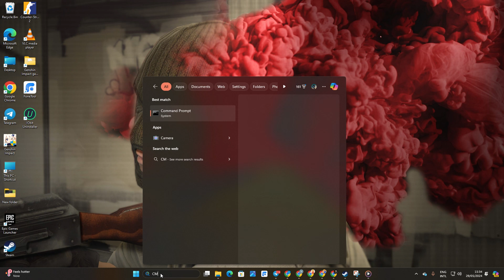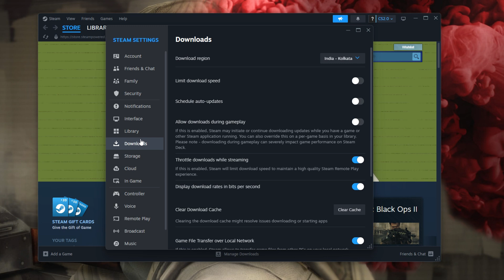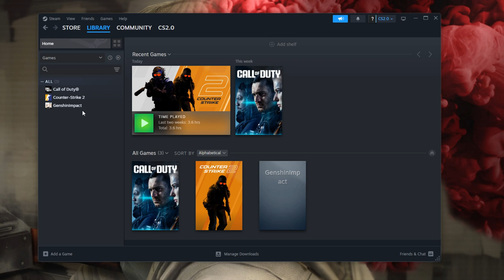How to Fix Disconnected No User Logon Error in CS2 on PC | Solved No User Logon Error in CS2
Are facing a "Disconnected No User Logon" error in Counter Strike 2 while you try to logon through your PC? Well, no worries folks! In this advanced troubleshooting video, I've covered how you can solve this disconnected from invalid user issue on CS2 on your PC. By fixing this disconnected login error in Counter-Strike is like getting a key back to the battlefield. No more error messages, just jump straight into the action. After that, you'll be able to play and game with your teammates.

So, don't waste your time, go and watch this video to resolve the "logon failure the user has not been granted" error in the CS2 game on your PC. Thanks for visiting here!